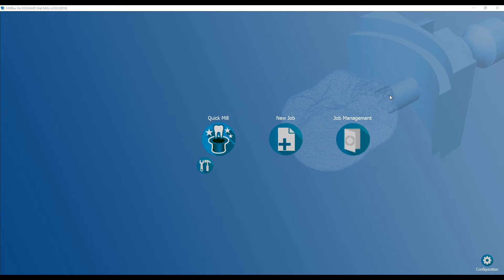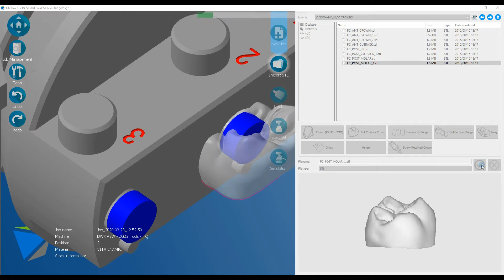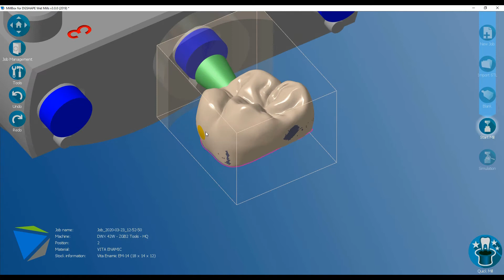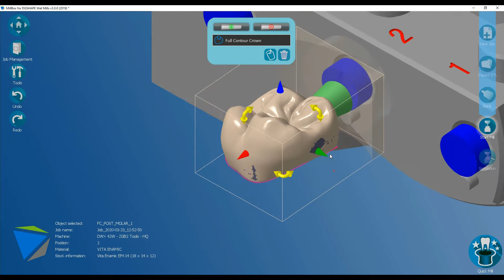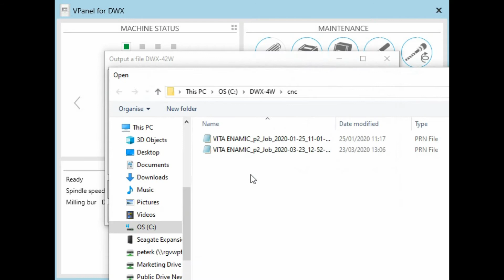DGSHAPE DWX 42W Wet Dental Milling Machine DEMO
DGSHAPE DWX 42W Wet Dental Milling Machine

Compact and versatile, the DWX-42W wet dental milling machine is designed to fit your needs, whether in a laboratory or in a clinic. The device is packed with automated functions and offers comprehensive material compatibility.